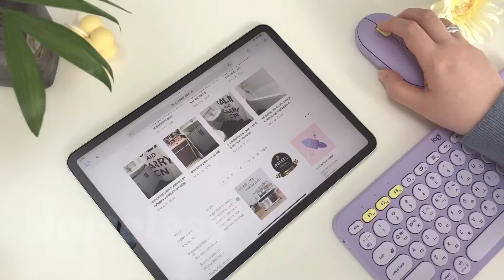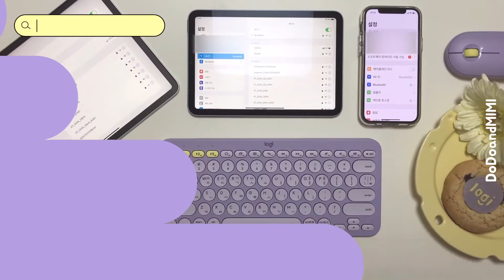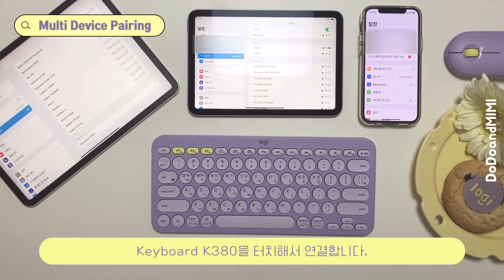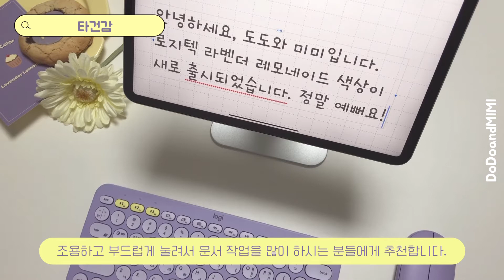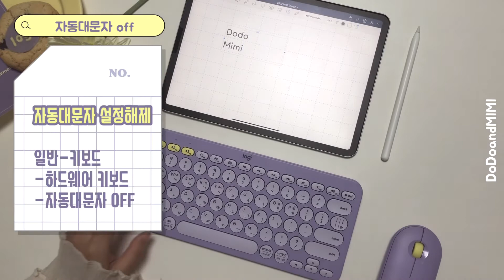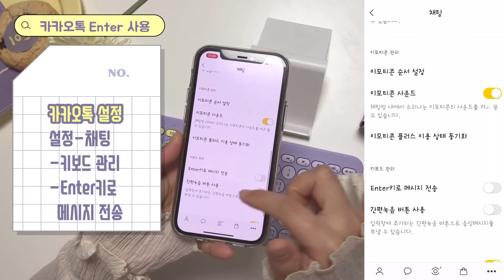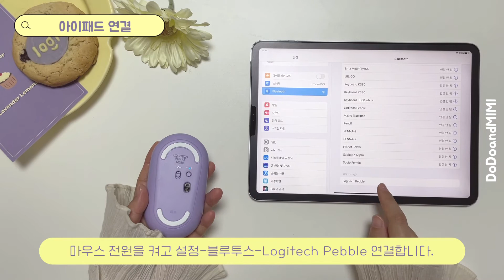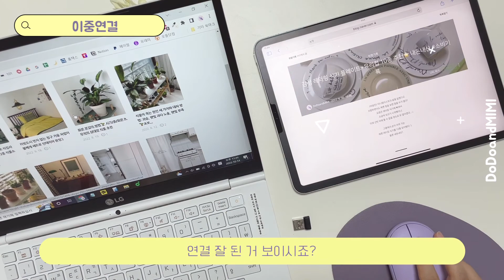로지텍 K380 라벤더 레모네이드 & M350 페블마우스 신규 색상 언박싱💜아이패드 연결 방법💜 보라덕후 모여라🙌🏻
안녕하세요.
DoDoandMIMI입니다. 🤗😎
아이패드 키보드로 유명한 로지텍K380이 라벤더 레모네이드, 샌드 색상을 신규 출시했어요!
페블마우스 M350까지💜 세트세트💜
예쁜 라벤더 색상 함께 언박싱해볼까요? ✨

📌로지텍 마우스와 아이패드 연결법(M350과 연결하기)

⏰timeline
00:00 Intro
⌨K380 keyboard
00:37 언박싱 및 디자인
03:54 세 대 기기 연결 Muti Device Pairing
05:52 타건감 및 소리
📍사용법
06:31 🔹OS 자동전환
06:48 🔹한영전환
07:22 🔹자동대문자 off
07:52 🔹카카오톡 Enter키로 메시지 전송

🖱M350 mouse
08:40 디자인
10:06 무소음
10:27 아이패드 연결
10:51 휠방향 설정
11:31 이중연결
13:07 Outro